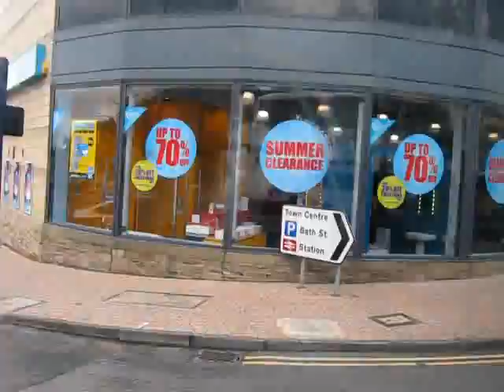FirstWY Vo Olympian Alx Royale R644 HYG 30824 On 327(2)